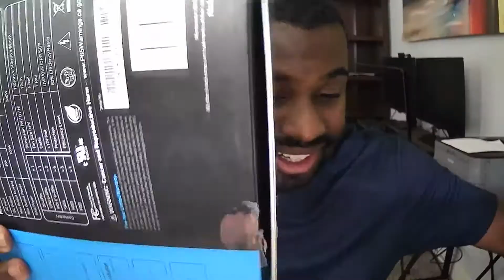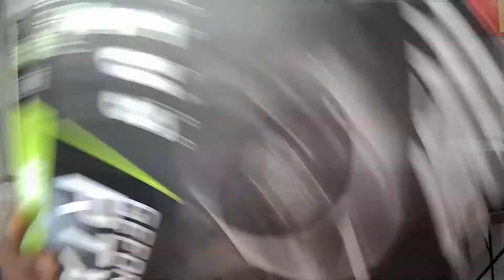Copy of P Enterprises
Hey, it's time to fly on a star ship, we have a captain in there so he's in here to help us